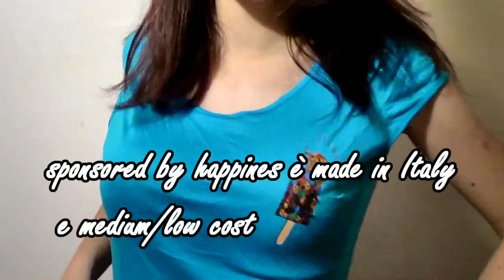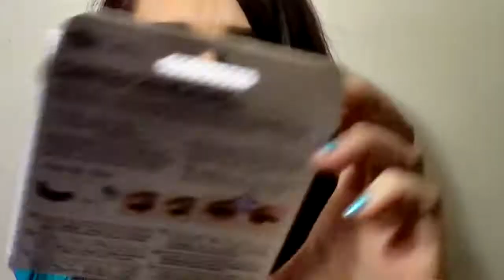FOTD #2 Base naturale e sea sunset make up!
Salve miei cari, questo video spero possa essere di spunto per un abbinamento colorato ma non eccessivo :) le ciglia finte sono opzionali! :).
una parte dei prodotti mi è stata inviata in via valutativa, ma questo non cambia minimamente il mio giudizio.
Dove reperire i prodotti mostrati?
benecos la trovate in bio profumeria, eccoverde, alchemilla, veramentenaturale.com, il giardino di arianna,ecocose,vecchia bottega ecc ecc :)
lavera la si trova anche nei cuore bio